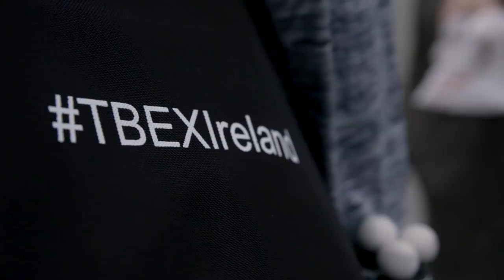Fáilte Farewell to TBEX Travel Bloggers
Europe’s Biggest Blogger Gathering Made a Very Big Impression – 3 Billion Impressions to be Precise!
In 2017, more than 600 highly influential social media influencers, with a combined reach of 380 million travel fans, were in Ireland to attend TBEX Europe this month. While here, they explored Ireland over the last fortnight on bespoke Fáilte Ireland fact-finding trips to experience first-hand what Ireland’s Ancient East, the Wild Atlantic Way and Dublin have to offer. They have been sharing their experiences and photos as they travelled and we have captured some of their highlights here.

or search